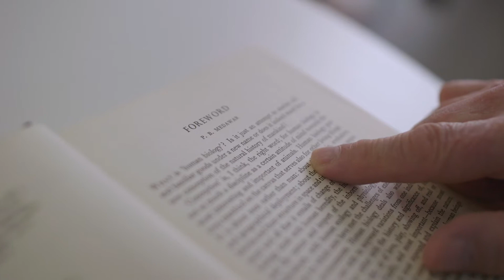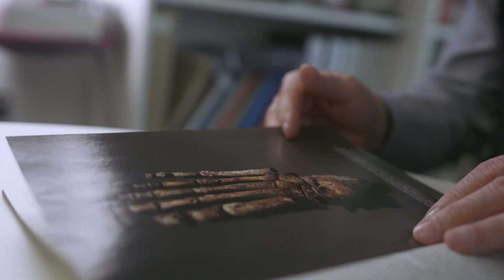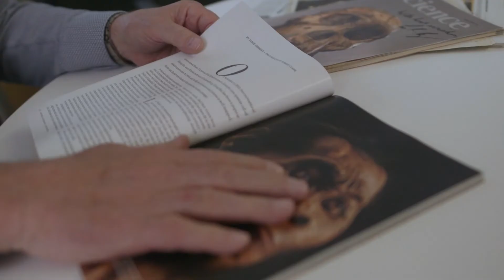Human Biology at Loughborough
In 2011 Loughborough Professor of Human Biology Noel Cameron was invited to study fossilised remains unearthed by the nine-year-old son of legendary fossil finder Professor Lee Berger. With his colleague, Professor Barry Bogin, Noel’s expertise on human growth and development helps determine the closeness to modern humans of the new species, Homo naledi.

From Loughborough University to the Cradle of Humankind and back again, Prof Cameron is just one of the internationally renowned academics who make Human Biology at Loughborough special.

For more information about Human Biology and the courses offered within the School of Sport, Exercise and Health Sciences,